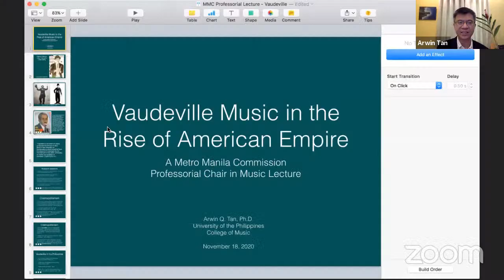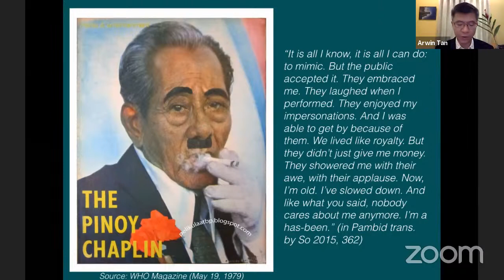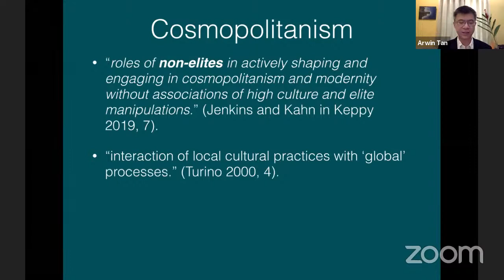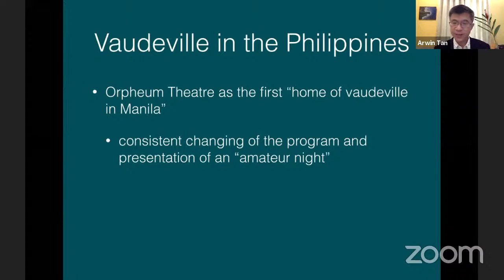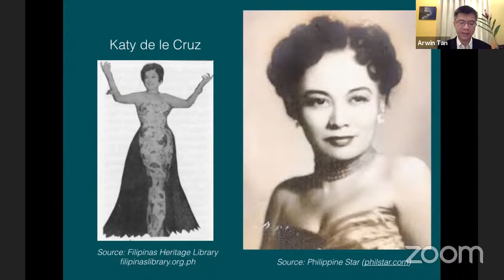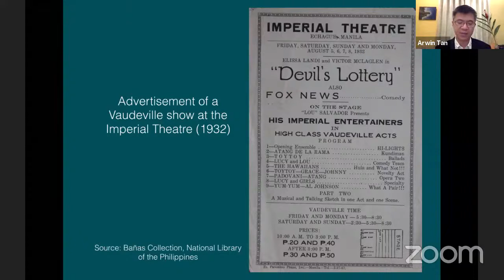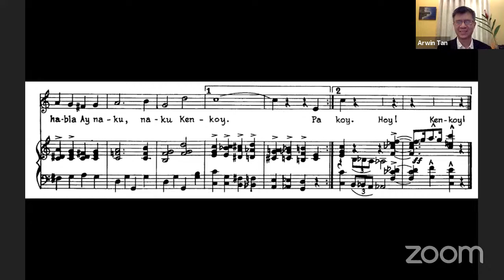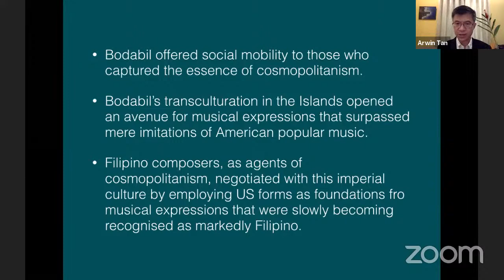Vaudeville Music in the Rise of American Empire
A Metro Manila Commission Professorial Chair in Music Lecture by Dr. Arwin Tan